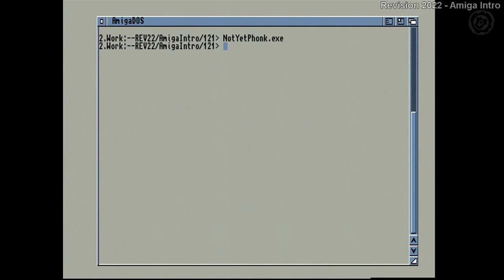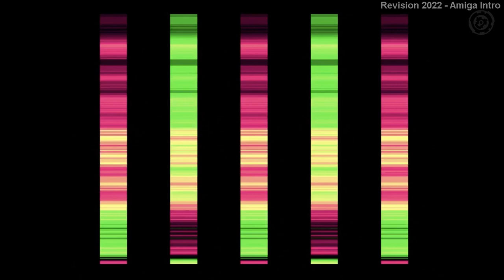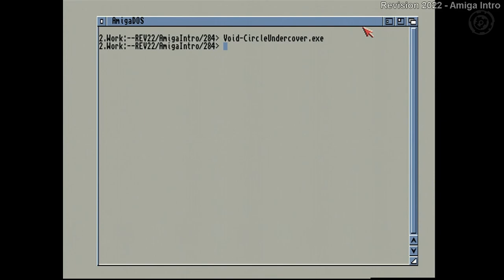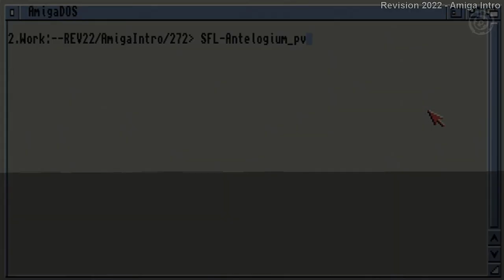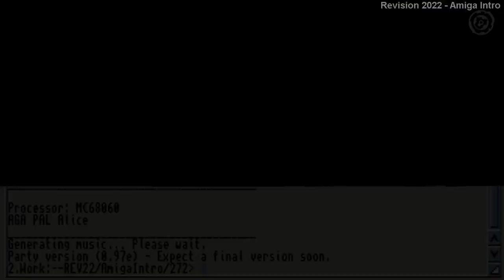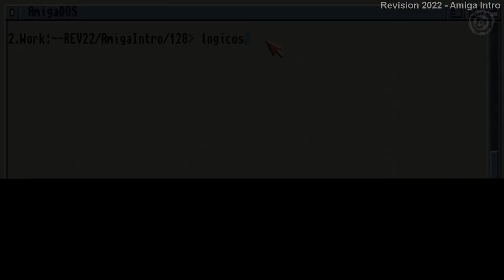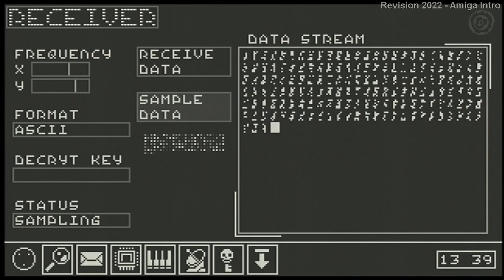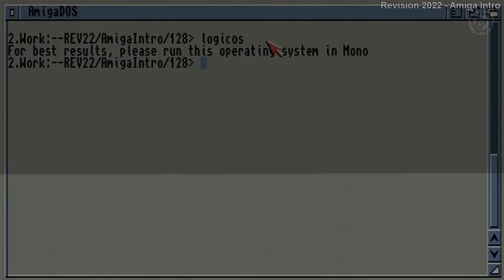2022.Revision - Amiga intro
Revision 2022... Compo Amiga Intro...